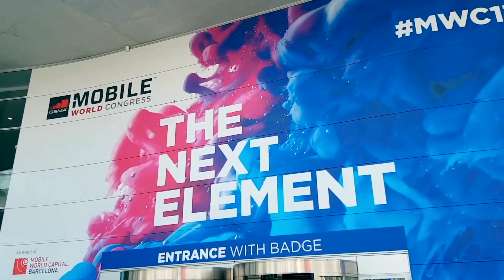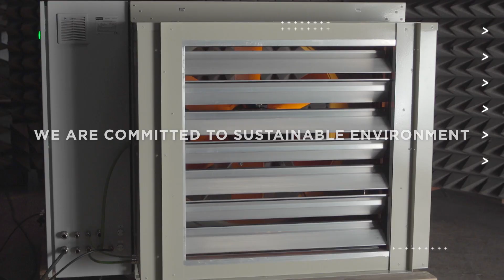Sodeca Ventilation Solutions (EN)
Sodeca specializes in the design and manufacture of fans and accessories for industrial applications. Industrial applications require the flexibility to adapt to each project's specifications.

Our experience and our team are at your disposal.